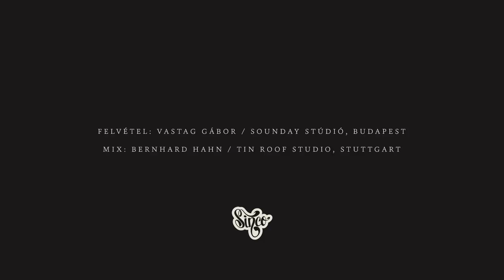Szilárd - Várni rád (LIVE @ SounDay) feat. Galambos Dorina & Schoblocher Barbara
Zene & szöveg: Balanyi Szilárd
Felvétel: Vastag Gábor / SounDay Stúdió, Budapest
Mix: Bernhard Hahn / Tin Roof Studio, Stuttgart
Készítette: sinco

Csak a villanyóra számolja,
hogy percenként mennyit állsz
agyamnak reflektorfényében.
Elhiheted, semmi gáz!

800 méter a város,
csak három emeleten át
visz az út vissza a létbe,
de nekem jó itt várni rád.

Így telik ez a nap is
Szeretek csendben
várni rád
várni rád

Szeretek csendben
várni rád
várni rád

Ha álmomban észrevettél,
kicsike kis önigazolás,
mámorban úszom tőle,
pedig nincs itt velem senki más,

csak a könyvek, csak a tollak,
meg a hintaló szerű ablak.

Eldobolom az ágyam szélén,
hogy milyen jó nekem, semmi vész.
Eljárom az örömtáncom,
napi rutin ez is, a kedvenc rész.

Kattan a vekker, nem falióra!
Sercen a kenyér a kés alatt.
Kész van a kávém, benne a méz is,
indul a nap, a doki jól mulat.

Hát, így telik ez a nap is
Szeretek csendben
várni rád
várni rád

Szeretek csendben
várni rád
várni rád

Így múlatom az időmet idebenn,
bezárva magamba minden kicsit más

Várni rád
várni rád

Szeretek csendben
várni rád
várni rád